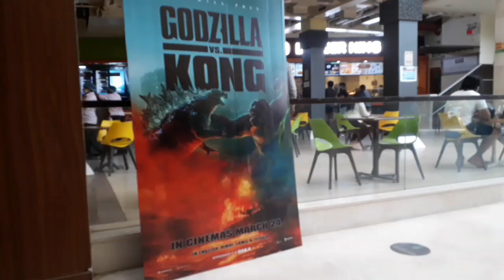Its movie time🤩/Janak Hall, Cinepolis,Delhi/Godzilla vs Kong/ evening fun/ great Sunday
Hello frnds..🤟..after  long time i watched a movie that to an action movie..so here is my video of movie time..watch till end & enjoy..